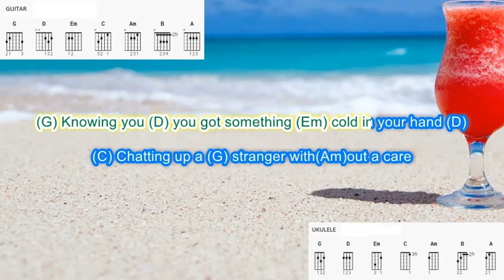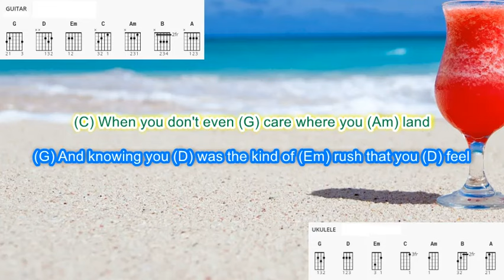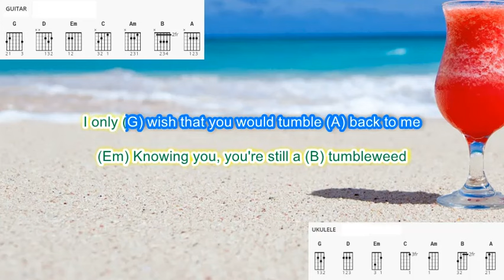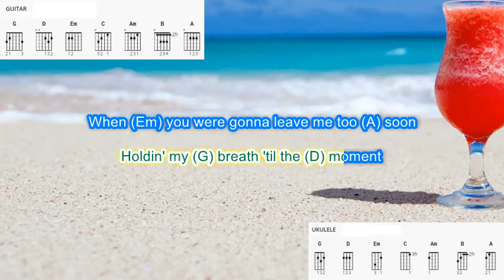Knowing You (no capo) by Kenny Chesney play along with scrolling guitar chords and lyrics